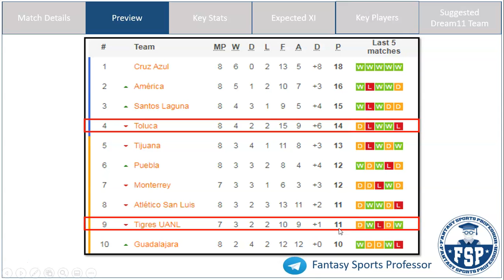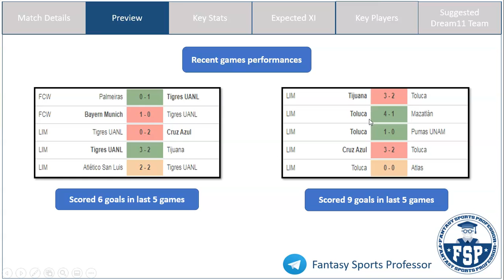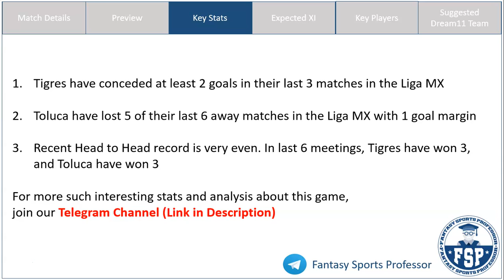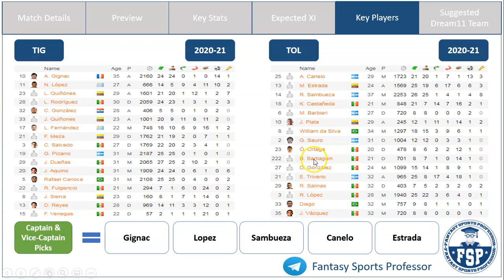TIG vs TOL Dream11 Team | Tigres and Toluca | Mexican League | Dream11 Prediction - FSP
TIG vs TOL Dream11, TIG vs TOL Dream 11, TIG vs TOL Dream11 Team, TIG vs TOL Dream 11 Prediction, Mexican League

In this video, get Fantasy Football Tips on the Dream11 Combination and Dream11 Prediction for the Mexican League match between Tigres (TIG) and Toluca (TOL)